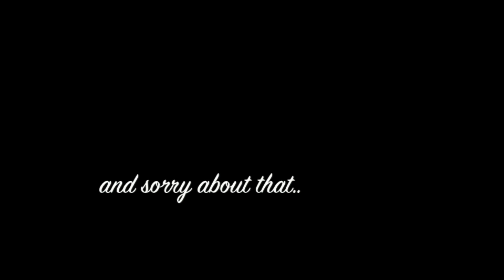Motorcycle Weekend Limburg 2014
Visiting my parents for a weekend on their holiday and riding around Limburg, the Netherlands and the borders of Belgium and Germany.

bikes: Suzuki Bandit 600 & Yamaha Virago XV 250
filmed with: SJ4000